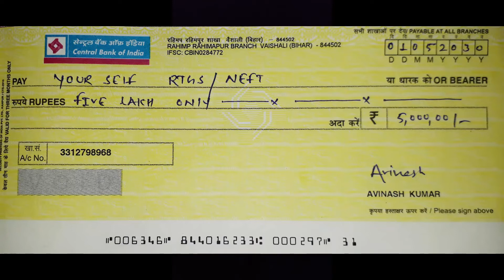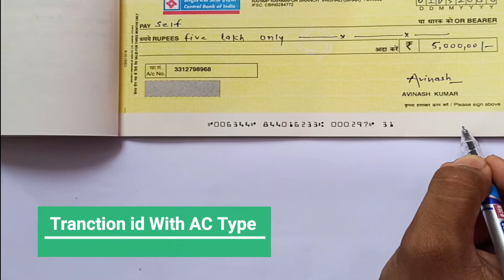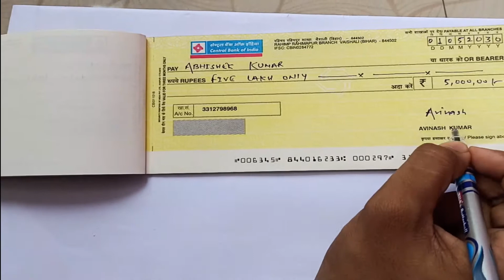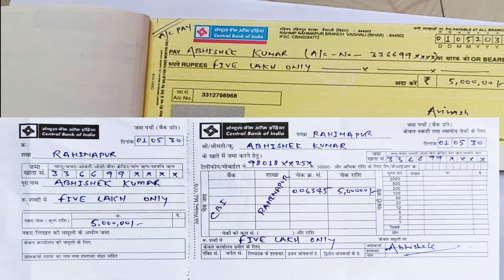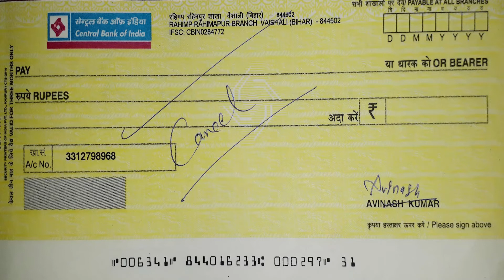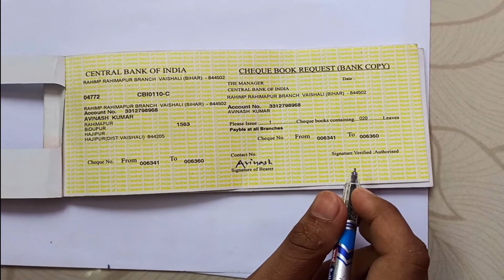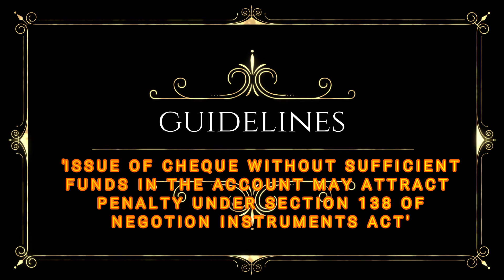how to fill cheque correctly - चेक भरना सीखिए / कैंसिल चेक क्यूँ लिया जाता है ?चेक के बारे मे जाने?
namaskar dosto main Avinash aaj aapko cheque ke bare me bataunga aur aaj apko cheque bharane ke bhi bare me bataunga .
cheque me jab se aap date likh dete hai us din oh cheque three month valid rahta hai
aur aap khud cheque ko cash payment lete hai tua pay ke baad self likhte hai
aur kisi third person ko cheque cash nikasi karwane ke lia dete hai tua us
person ka naam likhte hai oh banda ek apna id proof ka photo copy ke sath payment ke sakta hai
aur aap us banda ko ac payee cheque dete hai tua oh cheque ke sath cash deposit slip fill kar ke cheque ko summit kar dega
agar apko apne bank se kisi dosre ke bank me paisa transfer karna hai
to pay ke baad your self neft rtgs likh kar neft ka ek form fill kar ke summit kar denge
cancel cheque agar aap kahi se bhi loan lete hai tua oh aapka ac aur signature verified karne ke lia cancel cheque leta hai sicurity perpes se
aur aapke khate me paryapt rasi nhi ko to cheque nhi de nhi tua dhara
138 ke tahat aapko jel bhi ho sakta hai .